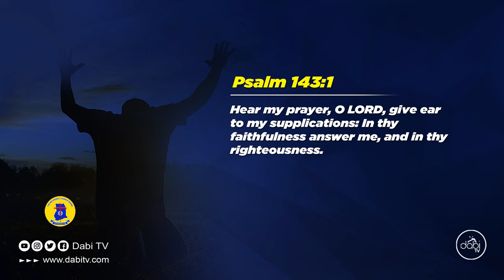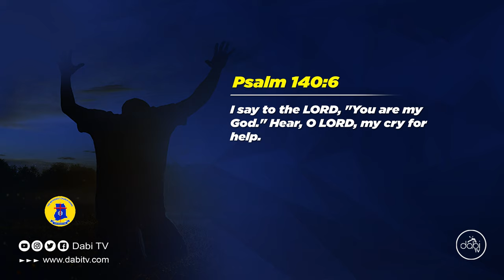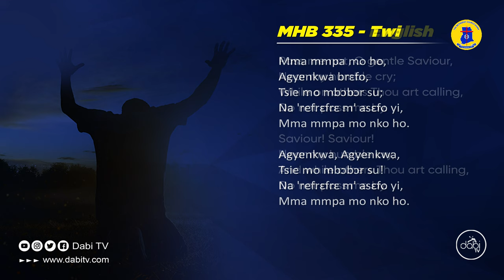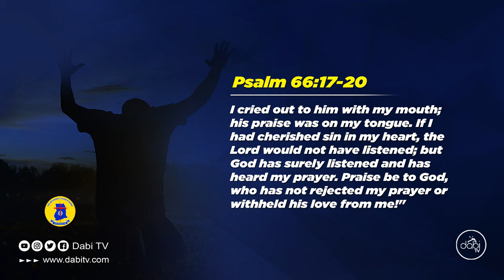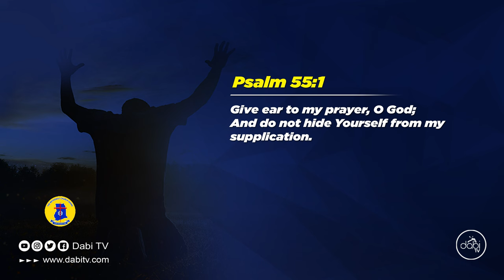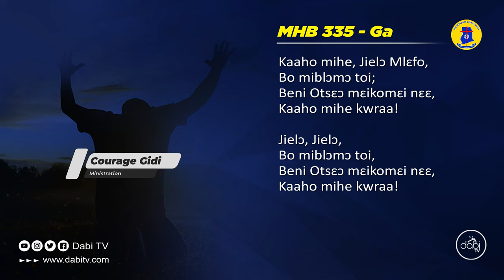Methodist Hymn 335 - PASS ME NOT, O GENTLE SAVIOR | Highlife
Methodist hymns with lyrics, Pass me not, O gentle Saviour. Hymns by Courage Gidi. methodist church hymns, praise and worship songs. Methodist hymnal online, hymns of faith youtube. MHB 335.

Correct Twi Lyrics

Mma mmpa mo ho, Agyenkwa brɛfo,
Tsie mo mbɔbɔr su;
'Reyaa W' ano kyerɛ binom,
Mma mmpa mo nko ho.

Agyenkwa, Agyenkwa,
Na 'refrɛfrɛ m' asɛfo yi,

METHODIST HYMNS
00:00    Presby Hymn 335 - English
04:14    Presby Hymn 335 - Twi
06:53    Presby Hymn 335 - Ga
09:19    Next ministration